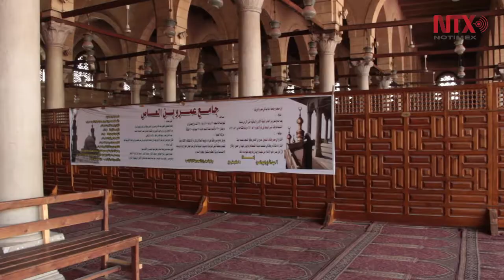Millones de Musulmanes en el mundo celebran el Ramadán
El Ramadán, sagrado para los más de mil 700 millones de musulmanes en el mundo, inicia cada año en el noveno mes del calendario musulmán